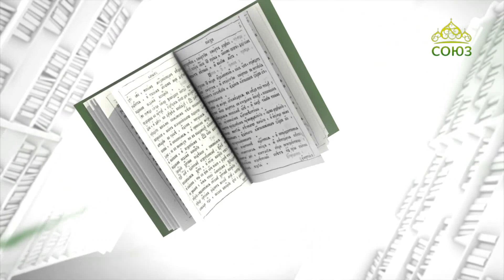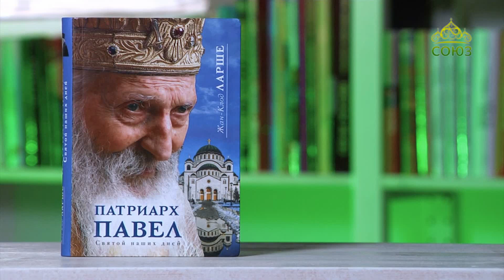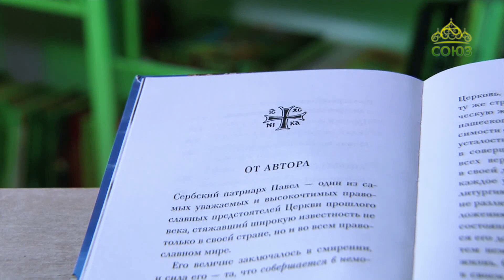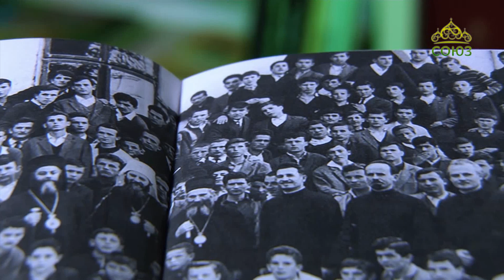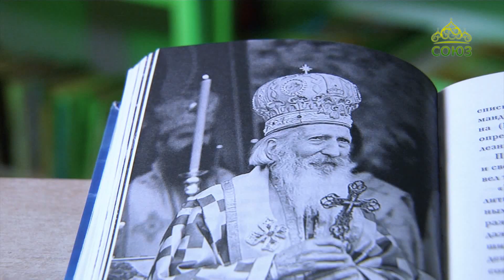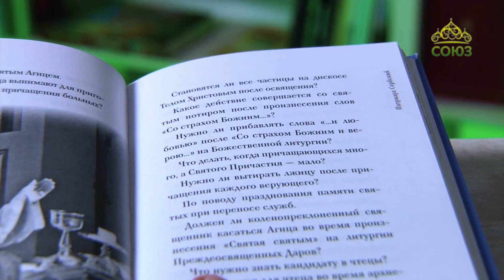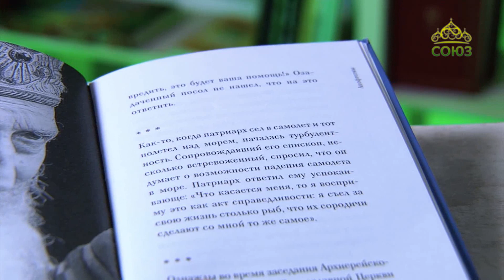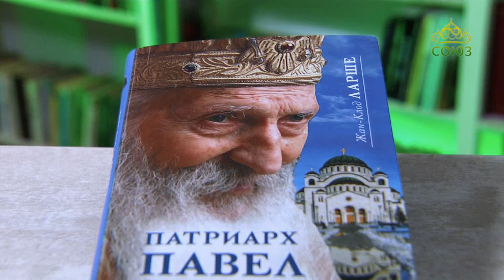У книжной полки. Жан-Клод Ларше. Патриарх Павел. Святой наших дней